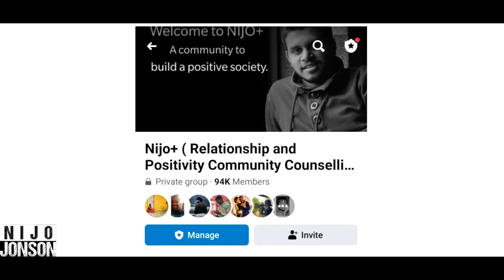Wife Teaches Husband A Lesson In Humanity | Nijo Jonson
-In this scenario, a man is depicted mistreating a poor guard, illustrating his unkind behavior and possibly abuse towards someone in a vulnerable position. This mistreatment highlights issues of power dynamics and social inequality, emphasizing the importance of treating others with respect and dignity regardless of their social or economic status.
A Message from Nijo Jonson:
Hi,